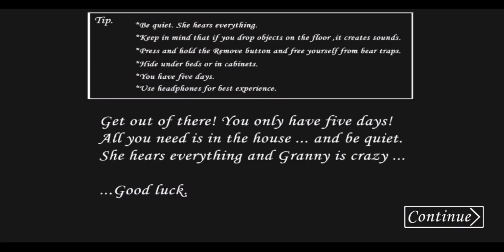Granny Revamp Sewar Escape With The Twins Music